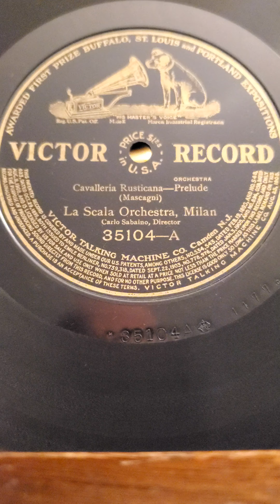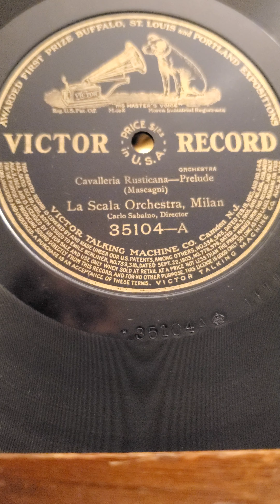Cavalleria Rusticana Prelude - La Scala Orchestra of Milan Victor Records #35104 12" 1909